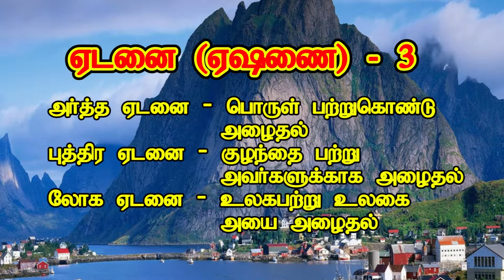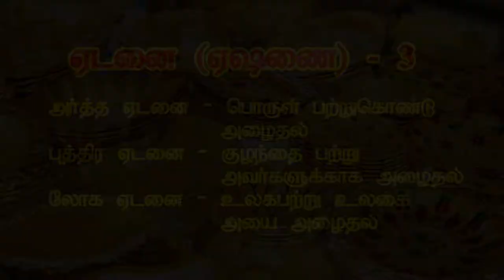ஏடனை (ஏஷனை) - 3 Adanai (ashanai) - 3 ஞானகலை (ஆன்மீக யோக தவசாலை படவகுப்புமுறைகள்)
Adanai - 3     ஞானகலை (ஆன்மீக யோக தவசாலை படவகுப்புமுறைகள்)